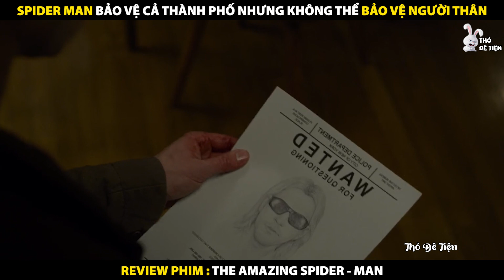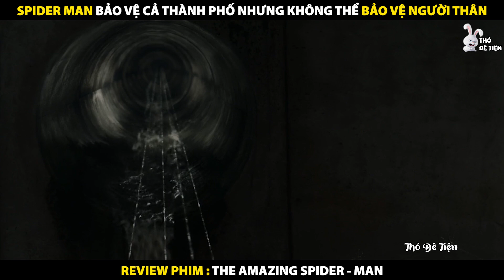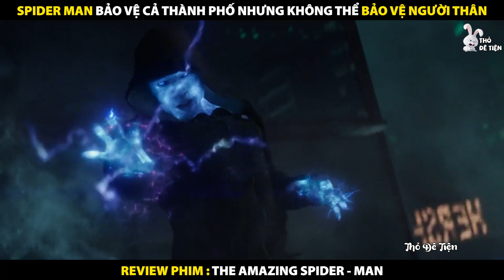Review Phim Người Nhện | Tóm Tắt Phim Spider-Man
Review Phim Người Nhện
Tóm Tắt Phim Spider-Man
Spider Man Bảo Vệ Cả Thành Phố Nhưng Không Thể Bảo Vệ Người Thân

Nội dung phim:
Đây là câu chuyện kể về Peter Parker, một cậu học sinh nhút nhát. Anh ấy mồ côi từ nhỏ, bị bắt nạt và không thể phủ nhận đã yêu cô bạn gái hàng xóm, Mary Jane Watson. Nói cuộc sống của anh ấy là khốn khổ sẽ là một cách nói quá. Nhưng một ngày nọ, trong chuyến tham quan phòng thí nghiệm, một con nhện phóng xạ đã trốn thoát đã cắn anh ... và cuộc đời anh thay đổi theo cách mà không ai có thể tưởng tượng được. Peter có được một thể chất vạm vỡ, tầm nhìn rõ ràng, khả năng bám vào các bề mặt và bò qua tường, bắn mạng nhện từ cổ tay ... nhưng niềm vui sẽ không kéo dài. . Một triệu phú lập dị, Norman Osborn, người điều hành một loại thuốc có khả năng biến đổi sức mạnh của cơ thể và áp dụng nó trên cơ thể của chính mình và sự điên rồ của anh ta đã biến anh ta thành một con quỷ. Yêu tinh xanh. Bây giờ Peter Parker trở thành Người Nhện và chiến đấu chống lại Green Goblin nếu không anh ta sẽ giết bạn. Họ đối mặt với nhau và trận chiến bắt đầu, một trận chiến mà cuối cùng chỉ có một người sống sót.